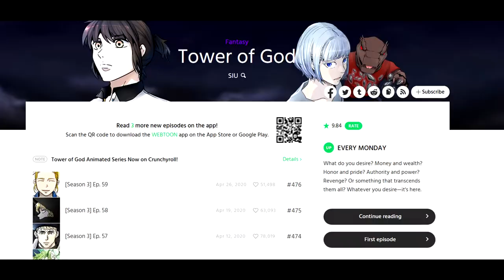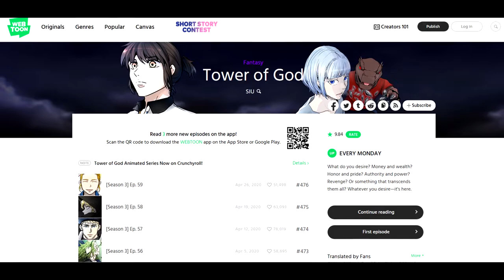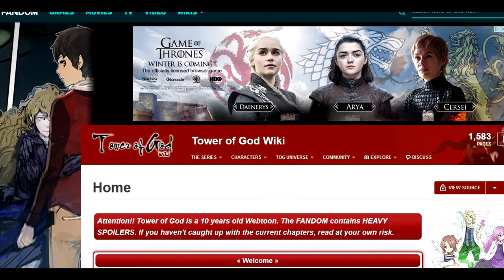Tower of God Episode 5 Review - The Crown's Fate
Tower of God Episode 5 Review - The Crown's Fate I discuss the many events that happen in the episode as well as the current story line as we know right now and whats to potentially come in the future.  Episode 5 was super revealing of potentially how huge the world of Tower of God actually is.

Hope you enjoyed Tower of God Episode 5 Review!

Check out the Wiki For This Anime

I Stream on Twitch Every Wednesday and Saturday 8am - 2pm Central Time